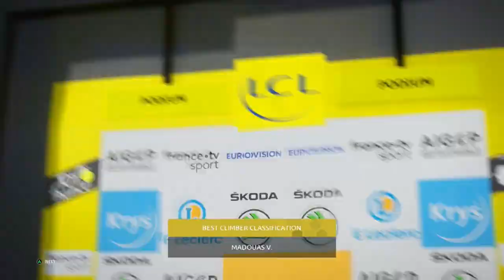A FULL SEASON! - LA ROUTE CORSE: STAGE 1 | Tour de France 2020: Pro Team (S3 E1)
The Pro Team adventures continue on Tour de France 2020 with the TIJ Racing Team! Today, we complete the first stage of La Route Corse.